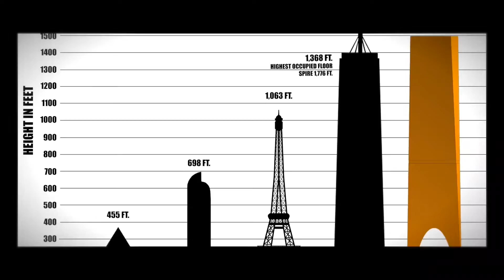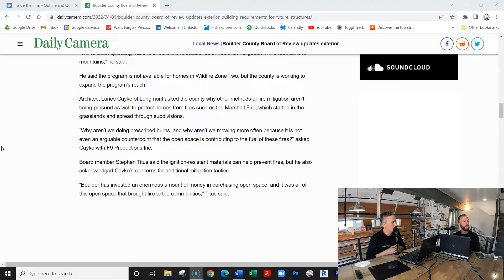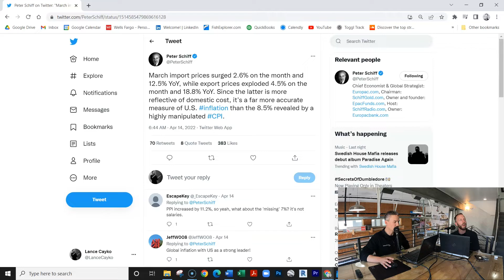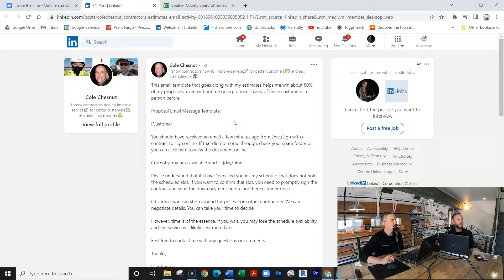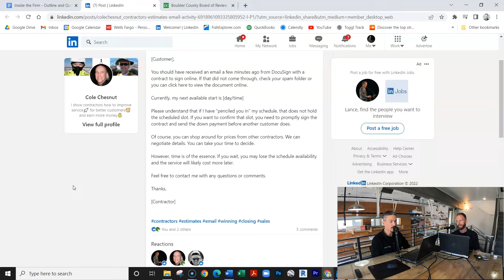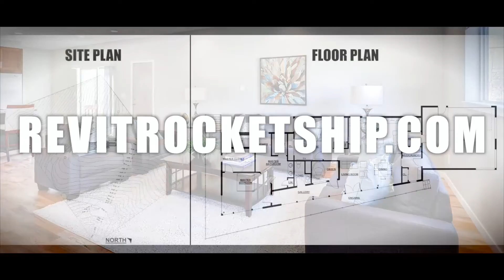255 –Why Speaking Up Can Land You More Business!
This episode originally aired on April 15th, 2022

This Week on Inside The Firm: On this episode of Inside the Firm Lance and Alex explain how speaking up at local hearings can land you more business, then Lance shares an idea for an email sales template, Nick is back with Nick Reads, and last but not least more A.R.E. Jeopardy! Join us as we go back Inside the Firm!